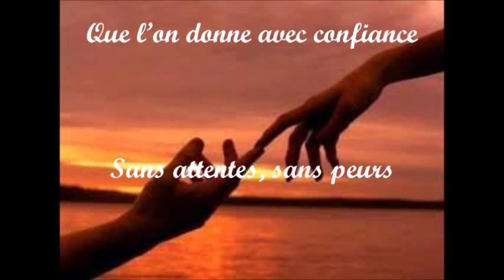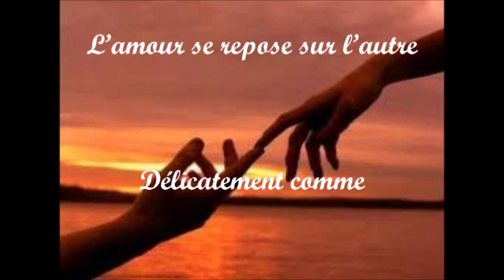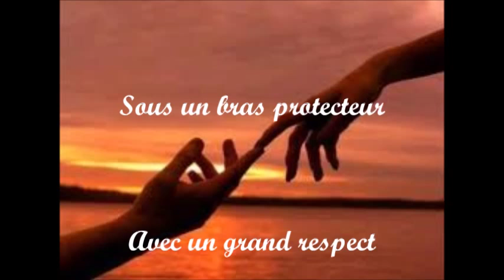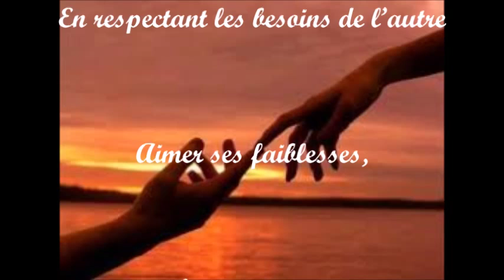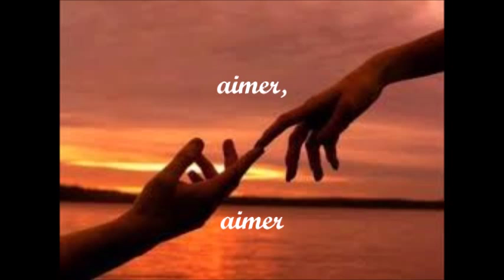Aimer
Mon denier poème